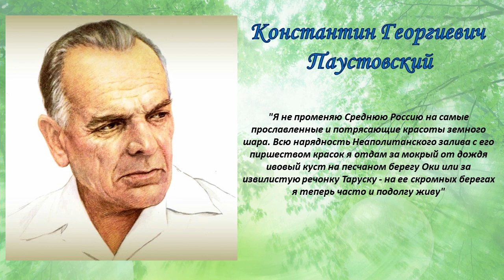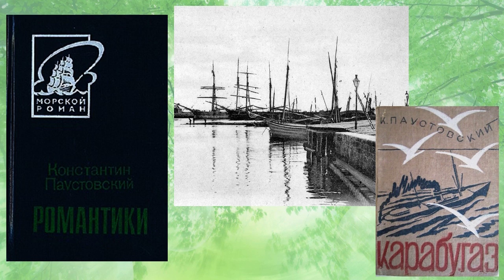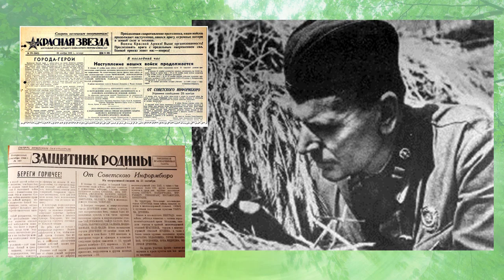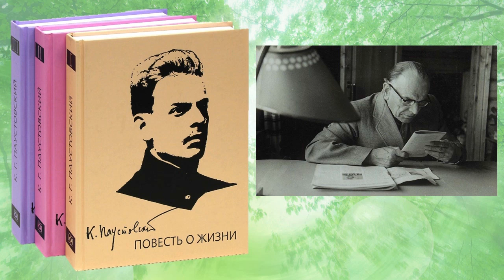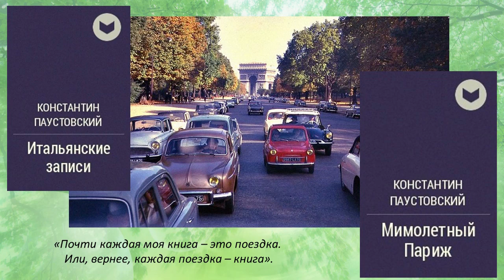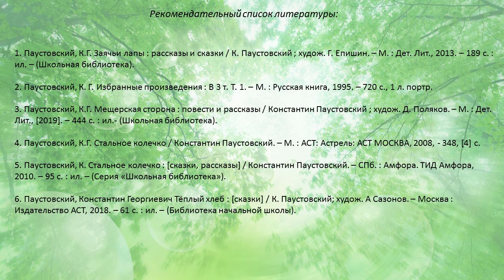О жизни Константина Паустовского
Варавинская детская библиотека № 11 рассказывает о судьбе и творчестве известного писателя, сценариста и педагога.